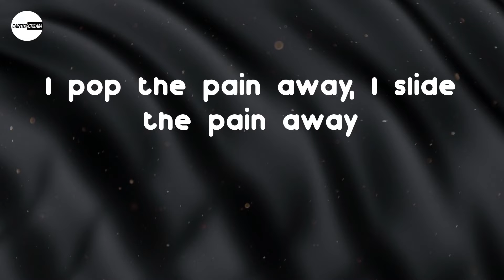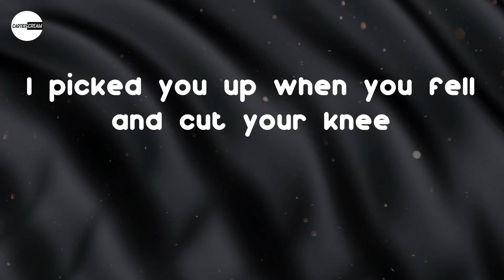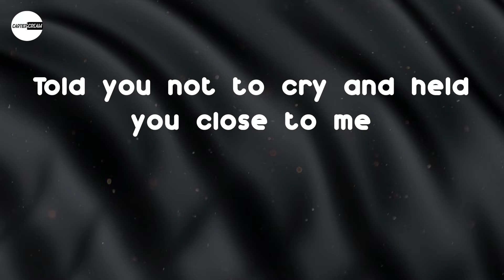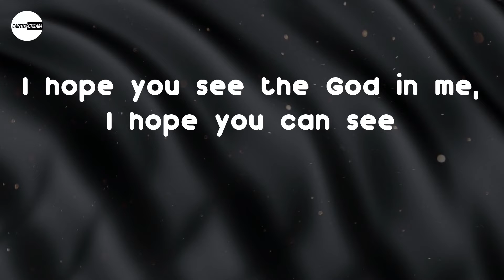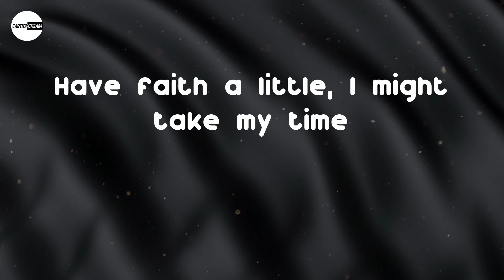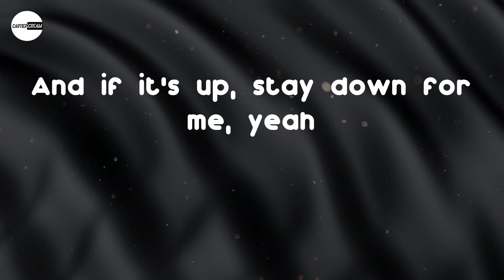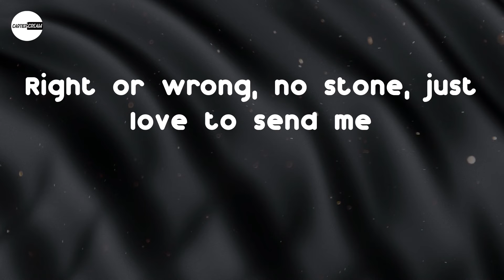Kendrick Lamar - Die Hard (Lyric video)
Lyrics: Kendrick Lamar - Die Hard
I pop the pain away, I slide the pain away
I picked you up when you fell and cut your knee
Told you not to cry and held you close to me
I hope I'm not too late to set my demons straight
I know I made you wait, but how much can you take?
I hope you see the God in me, I hope you can see
And if it's up, stay down for me, yeah
Shimmy, shimmy, coco puff
Serafina, flame in us
Where I'd be without your love
Rest your wings and trust, I feel you
Deep (I feel), deep (I feel), deep (I feel), deep
Do you love me? (Okay) Do you trust me? (Okay)
Can I trust you? (Okay) Don't judge me (Okay)
I'ma die hard, it gets ugly (Okay)
Too passionate, it gets ugly (Okay)
Mmm, ah-ah
I wonder where I lost my way
Mmm, ah-ah
Been waiting on your call all day
Tell me you in my corner right now
When I fall short, I'm leaning on you to cry out
We all got enough to lie about
My truth too complicated to hide now
Can I open up? Is it safe or not?
I'm afraid a little, you relate or not?
Have faith a little, I might take my time
Ain't no saving face this time
I got some regrets (I-I-I, yeah)
But my past won't keep me from my best (I-I-I, yeah)
Subtle mistakes felt like life or death (I-I-I, yeah)
I wanna see the family stronger
I wanna see the money longer
You know that I'd die for you (I picked you up when you fell)
I get emotional about life
The lost ones keepin' me up at night
The world be reminding me it's danger
I still risk it all for a stranger
If I told you who I am, would you use it against me?
Right or wrong, no stone, just love to send me
Baby, you make me pray for London
Yeah, 'cause if I want it all without you involved
I guess it's all for nothing